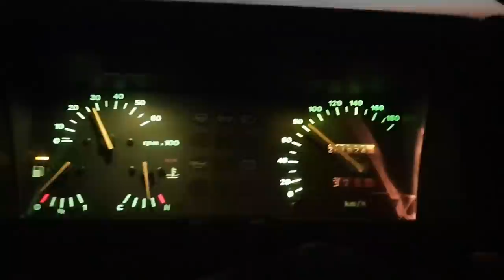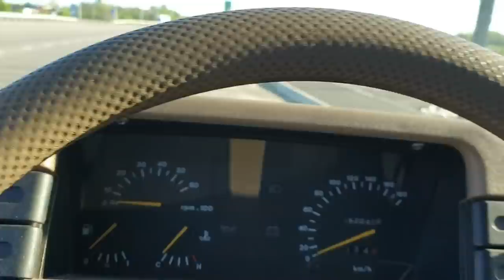OFF ROAD нас нашел, долгая дорога в Киев. КАПСУЛА ВРЕМЕНИ легко идет 100 км/ч